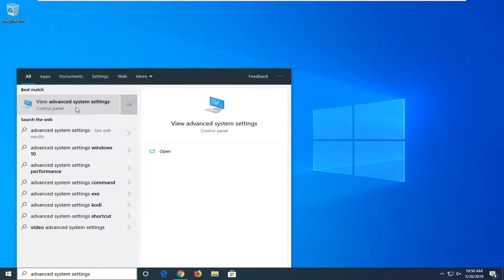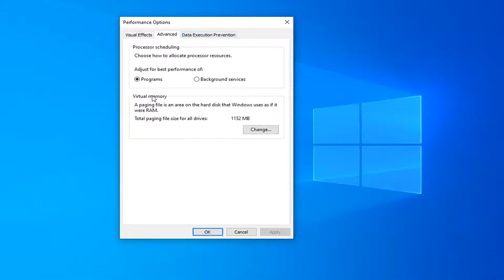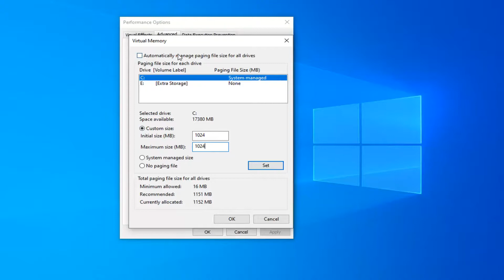Fix "Not Enough Memory to Open This Page" Google Chrome Error [Solution]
If you’re encountering the error message Not enough memory to open this page, which may be accompanied by the error code Out of Memory, instead of a webpage on your Google Chrome browser, then this post is intended to help you with the most suitable solutions to the issue.

Some Chrome tabs might display a Not enough memory to open this page error message when users try to open a specific webpage.

Issues addressed in this tutorial:
not enough memory to open this page windows 10
not enough memory to open this page google chrome
not enough memory to open this page microsoft edge
not enough memory to open this page error
not enough memory to open this page chrome
not enough memory to open this page chrome error
not enough memory to open this page edge
how to fix not enough memory to open this page chrome error
fix not enough memory to open this page
not enough memory to open this page in google chrome

Consequently, the page doesn’t open in the browser. That error message usually means that there isn’t enough free RAM to open a webpage, which might include extensive multimedia elements such as videos, animations, etc.